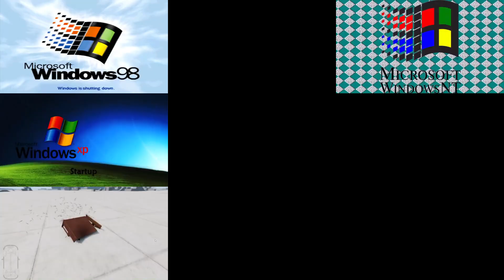{SML} Steve Staleburger Has a Sparta No BGM Remix [ft. Windows Sounds and BeamNG.drive]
Source: SML - PJ Crenshaw!